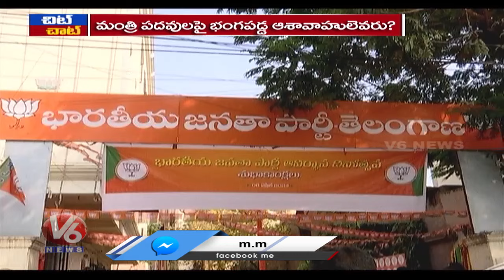Who Is Telangana BJP Chief , MP's Are In Race | Chit Chat | V6 News